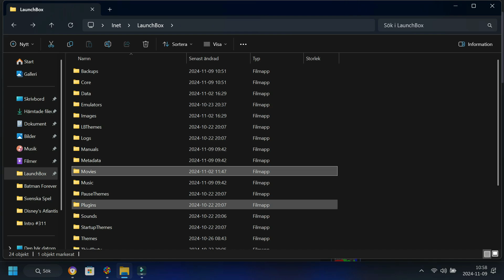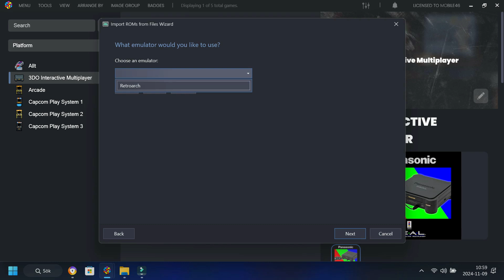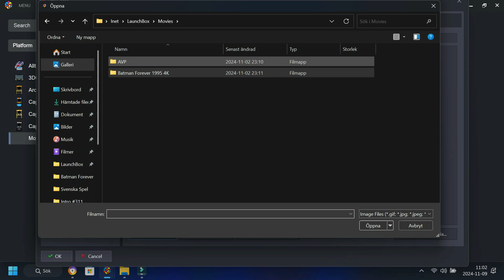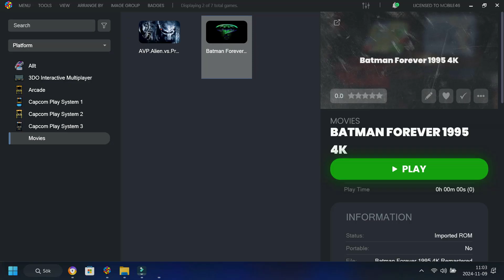Play your movies with Retroarch in Launchbox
Hello

Today I will show you how to play your movies in launchbox.

Usually you use Retroarch and Launchbox for retro games
but today will show you a slightly different tutorial.

Start by creating a movie folder
then make folders for each movie
you have to download the movies online and I WILL NOT share download links
for that unfortunately
you can also add images 3d box clear logo but you don't have to but if you want you can.

Then add them to Launchbox and use Retroarch to play your movies.

NOTE: to fast forward or rewind
in the movie you can use the arrows on the keyboard right and left